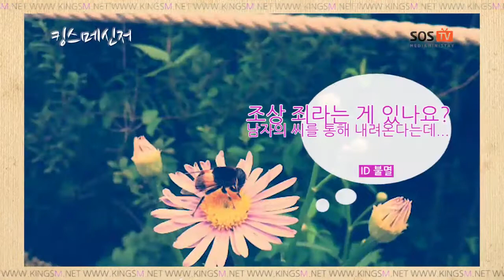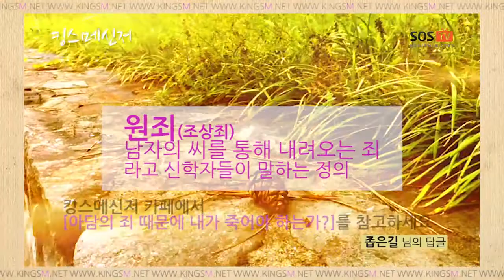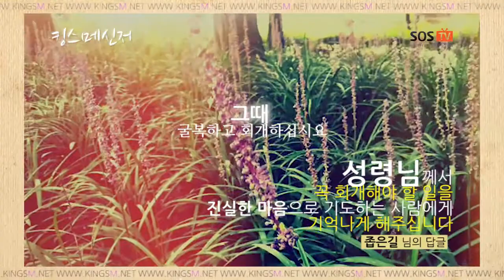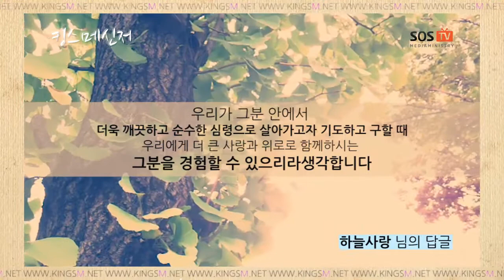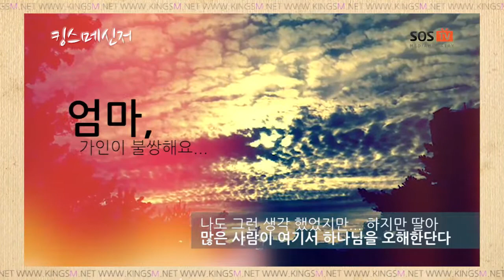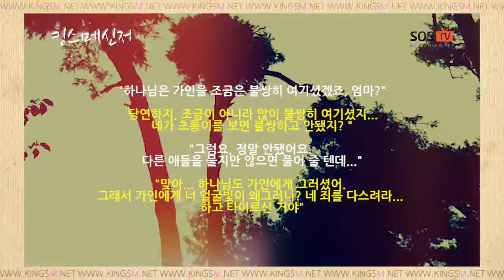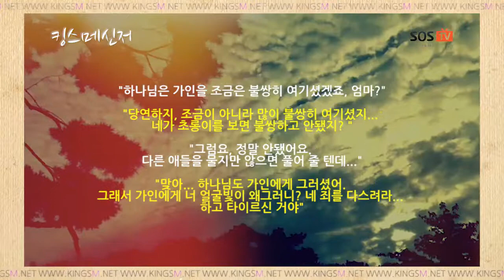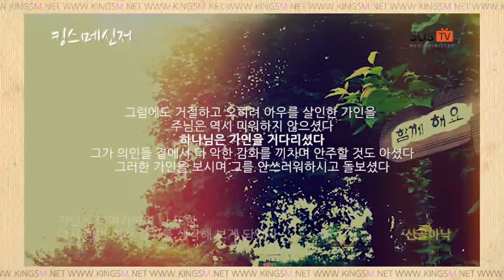[킹스메신저] 17회 회개와 가인을 향한 하나님 마음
[킹스메신저] 17회 회개와 가인을 향한 하나님의 마음

"킹스메신저"는 진리의 말씀을 사모하고 그 말씀대로 살아가길 원하는 사람들을 위한 온라인 커뮤니티인 킹스메신저에 있는 글과 소식을 나누고, 전해주는 방송입니다. 세상을 향한 진리의 메신저인 킹스메신저는 여러분을 위한 교제 나눔의 방송입니다.